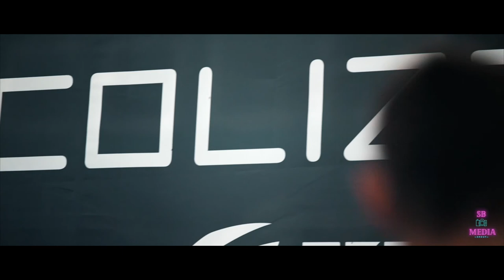VKFEST 2022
Собираем 🙏 на 4К компуктер 💻🤓
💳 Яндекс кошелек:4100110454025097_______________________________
My Gear :

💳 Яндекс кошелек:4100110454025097